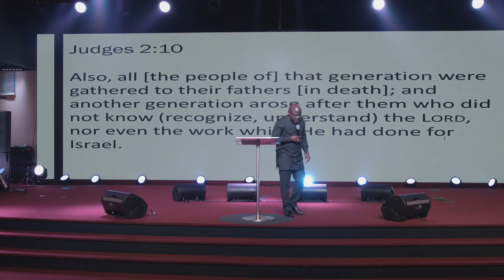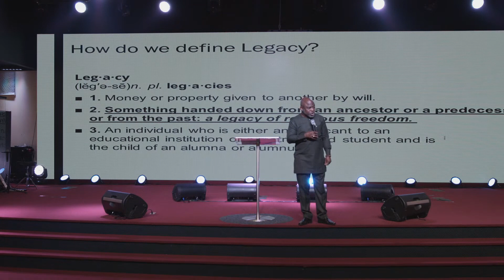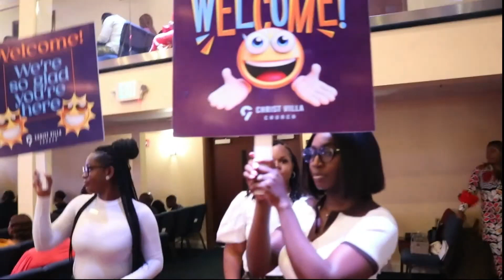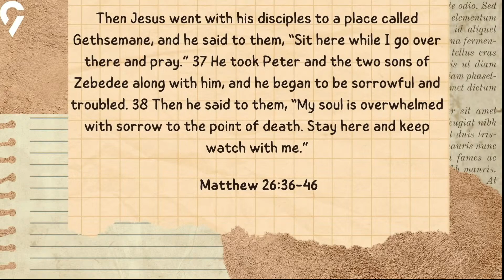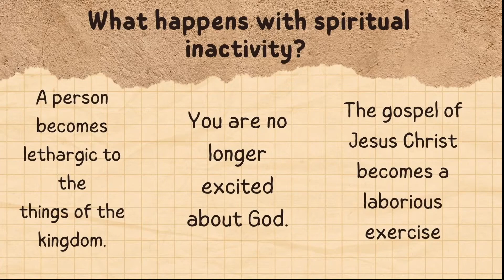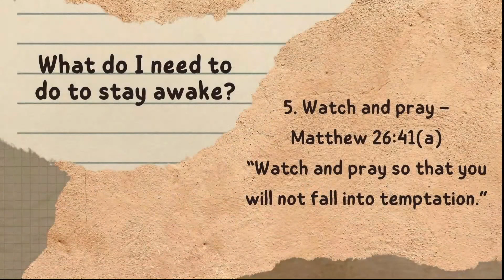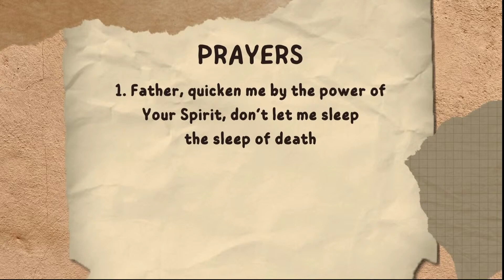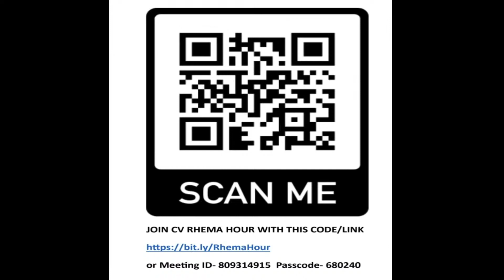Stay Awake | Pastor Sesan Kuforiji | Christ Villa Church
Welcome to Christ Villa Church!
My Church - Our Church - A Place Of Impact
We are glad you chose to spend your Sunday with us. Stay blessed!